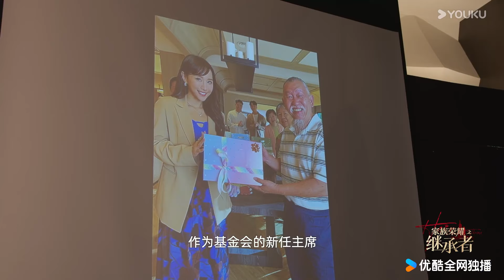精彩抢先看：丘皓儿全盘托出丘智斌罪证，丘智斌气急败坏要打堂姐！【家族荣耀之继承者 The Heir to The Throne】| 佘诗曼/林峯 | 都市剧情片 | 优酷华语剧场